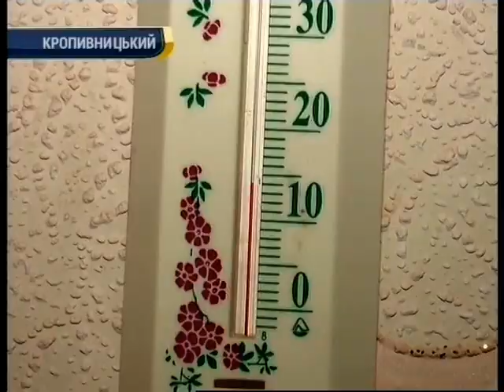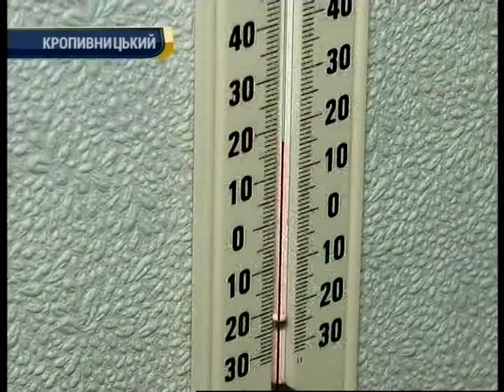Холоднеча в дитсадках